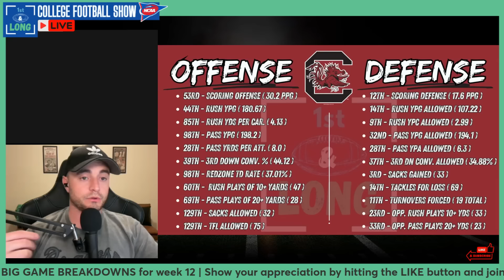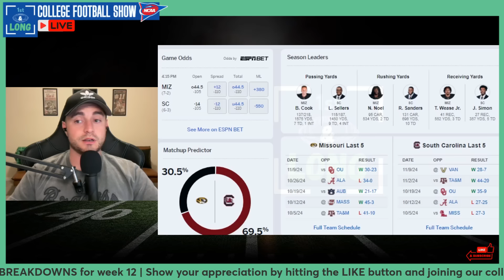The Gamecocks Will Continue DOMINATING This Week | Mizzou at South Carolina Preview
Marcus and Mason discuss the Week 12 matchup between the Missouri Tigers and the South Carolina Gamecocks. Welcome to the 1st & LONG College Football Show!